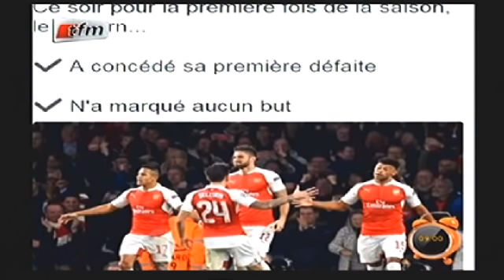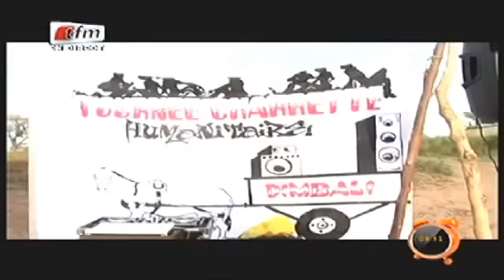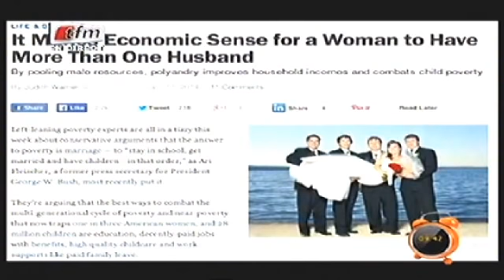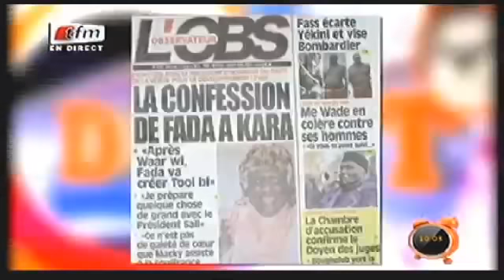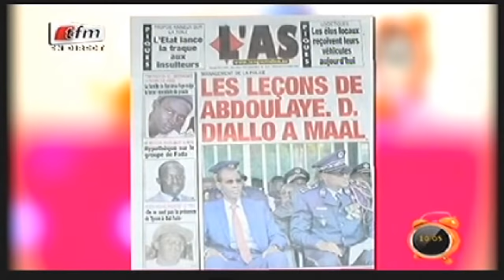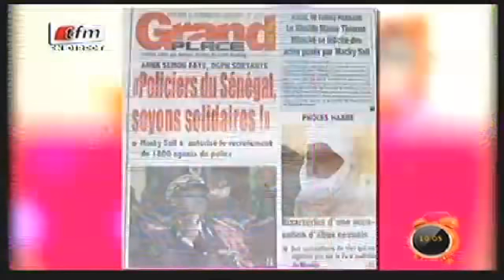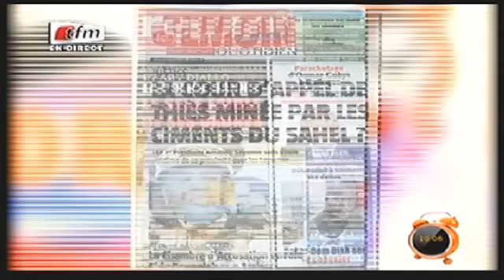Yeewu Leen - 21 Octobre 2015 - Partie 2